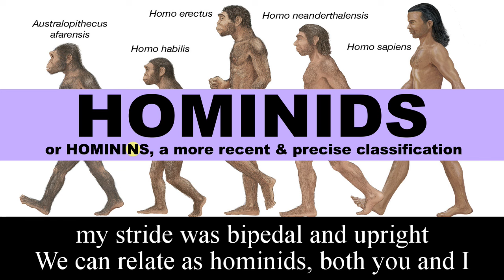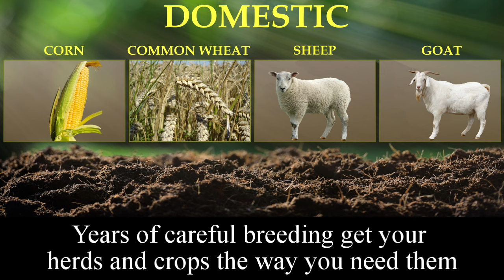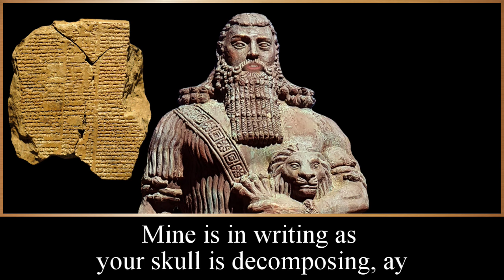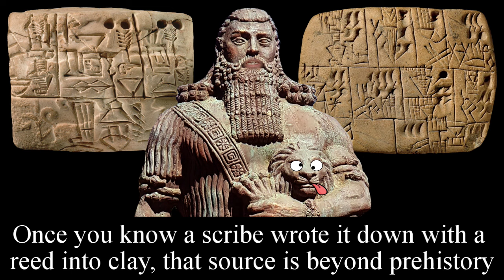PREHISTORY song by Mr. Nicky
TEACHERS: Mr. Nicky is booking his 2024-25 virtual assemblies and online history songwriting lessons!  These programs (via Zoom/Google Meet/etc.) meet state learning standards in both social studies and ELA, and they’re tons of fun.

To the tunes of “Dynamite” by BTS &
“Astronaut in the Ocean” by Masked Wolf
Backing tracks property of Karaoke Version/Tency Music

Lucy:
Because my stride was bipedal and upright
we can relate as hominids, both you and I

Handy Man:
Clues show over a million years ago, we were making tools of stone
And so the Paleolithic "Old Stone” age arose

Upright Man:
We strolled out of our old home
It got cold but with fire control
us nomads can roam with portable heat
and tigers leave us alone, hey!

Neanderthal:
Skill and teamwork mattered
Couldn't farm so we'd just hunt and gather food
Leaving foot and handprints that archaeologists examine

Cro-Magnon
Painting caves, and though we couldn't write
that's prehistoric fine art, with science you'll know

Lucy:
Straight from my bones!

That my stride was bipedal and upright
Climates, rivers, landscapes all have geographical effects
on life and Ötzi dying in ice (whoa!)

From his gear, you'll see how far that tool making came along
Some settled down and farmed, and the New Stone Age was on!
It's a food revolution, going agricultural in fertile places
by domesticating wild plants and the right animals
Years of careful breeding get your herds and crops the way you need them
Irrigate your lands and grow that surplus food for stashing
so populations rise and artisans can specialize to build your civilization

Neanderthal:
Nah, let's just hunt!

'Cause my stride's bipedal and upright

Signs show the guy had climbed and dined
violently died and was mummified in ice
Trying to survive requires refined items
Acquire them from towns with shiny knives
Trade with them for new goods and take their bright ideas home

Gilgamesh: and you just might end up being civilized!

Once you know a scribe wrote it down with a reed into clay
That source is beyond prehistory
Is your storytelling oral tradition still spoken?
Yeah, mine is in writing as your skull is decomposing, ay

Yeah, mine is in writing and you're just stiff and frozen

She says that you're cool
I'm like, "Yeah, that's true"
You thought your axe was h.o.t.
Copper weapons are n.o.t.
They've been improved upon
Step into the Age of Bronze
We're finding ways to strengthen metal
Adding tin to the copper you smelt will make your casts built to last
Not like tools from your Stone Age past
These are durable for farming tasks, though it's a low ranking social class
It isn't much higher than the slaves, let rich nobles administrate
with a high class of priests who pray to the gods running our city-state

Praise them, I'm the "Big Man", I lead our government
Overseeing the people dig planned canals with clear direction
Bringing order, central rule and protection
Raising armies you won't mess with or you'll rest in Fertile Crescent soil
Launching civilization in Mesopotamia because the location
between the Euphrates and Tigris makes it the greatest place
you can find to harvest grain in Southwest Asia
So with the surplus crops that we raise
You don't have to farm, get a job, do your lyre playing
Load up a cart, roll it to far markets now that wheels go on axle rods
With these new devices, who's surprised at Sumer's rise?
If your water and food supply is quite reliable like mine
Your small settlement might try building a city we'd fight
I'd quickly smite you like this lion

Yeah, mine is in writing while your grandkids are dozing, ay

Lucy:  Well, that was rude!
Upright Man:   Who gave him the link?
Handy Man:   Probably Otzi, notice he’s late again.
Cro-Magnon:  It’s not Otzi, it’s “Oet-zi.”
Handy, Upright, Neand.:  No!
Lucy:   It’s “Oot-zi” like “Footsie.”
Handy, Upright, Neand.: Haha!
Handy Man:    It’s “Oat-zi '' like “Floatsy!”
Neanderthal:  It’s “Eet-zi” like “feetsy!” Haha!
Otzi: Whoaa!